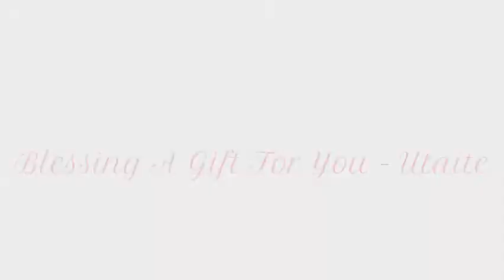Blessing A Gift For You (Onmyoji) - A Project for my birthday (Draft)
Hey guys! Long time no see XD
Today is my birthday!!! 28/08/2020
I pass the secondary school graduation exam and i'm so happy~
I plan to do something for my birthday but not this year because this project need a lot of works and times too
So this is the draft of it, hope y'all love it :3